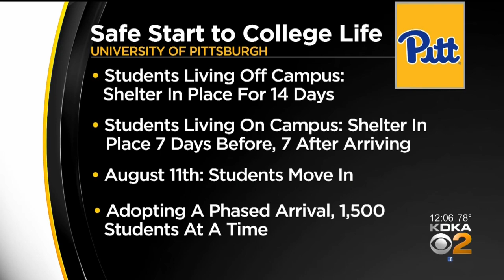Pitt Students Facing Changes Ahead Of Fall Semester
University of Pittsburgh students are facing some big changes due to coronavirus ahead of the fall semester; KDKA's Lindsay Ward reports.